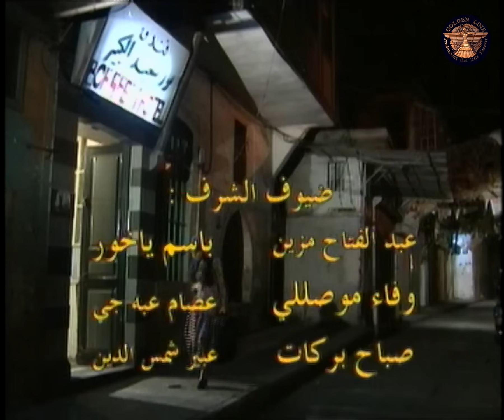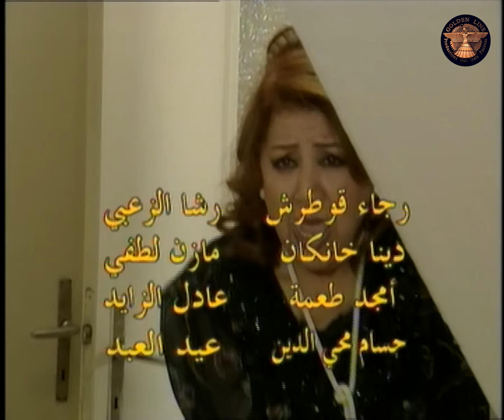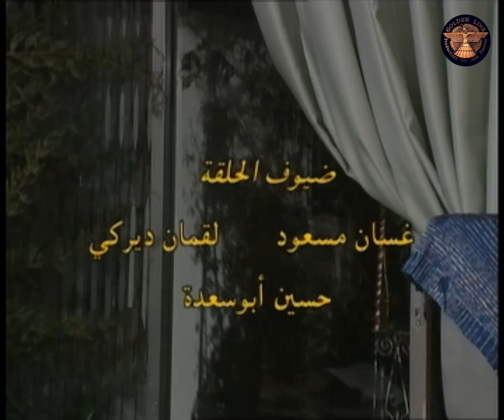مسلسل دنيا ـ الحلقة 29 التاسعة والعشرون كاملة HD | Donea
مسلسل  اجتماعي كوميدي و يتناول العمل بعض المشكلات التي تواجهها العائلات في مجتمعنا  وتبدأ القصة من فتاة تدعى دنيا اسعد سعيد و التي اتت من ضيعة بين القصرين  لكي تعمل خادمة في البيوت بهدف جمع الاموال لشراء ارض ابيها  تواجه دنيا الكثير من المشكلات بسبب طيبة قلبها و اخلاقها وحبها لمساعدة الاخرين  و شعارها هو لا اتكلم لا ارى ولا اسمع و ولكن في الحقيقة هذه هي مشكلتها الاساسية فهي رغم طيبتها و كرهها للشر الا انها  لا تستطيع ان تكتم اي شيء للحضة واحدة ومن هنا تبدأ المشاكل.